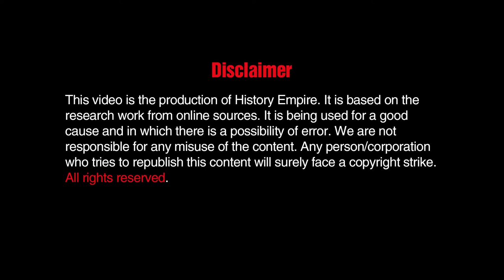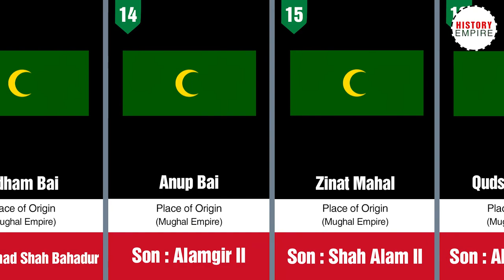List of Mothers of the Mughal Emperors